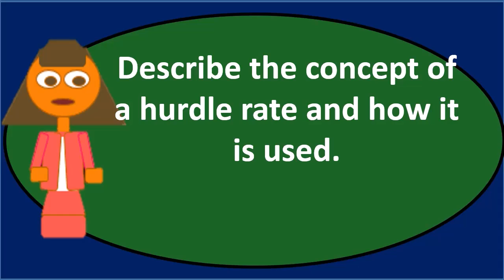Pregunta de debate TVM 3 Contabilidad Gerencial